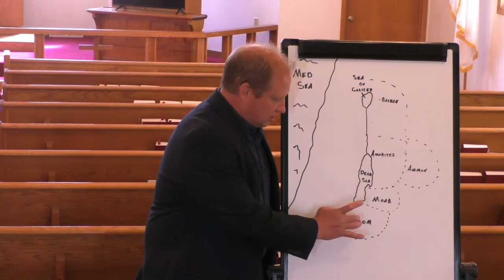Devotion for May 26, 2020 - Wisdom from a Donkey